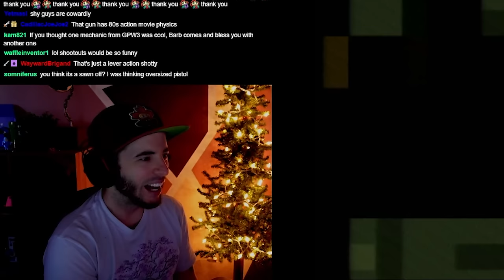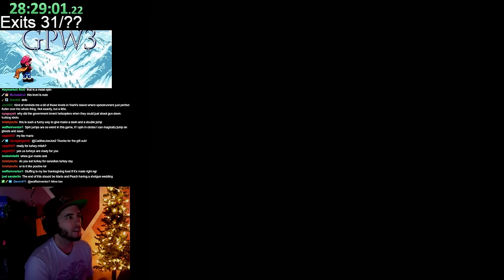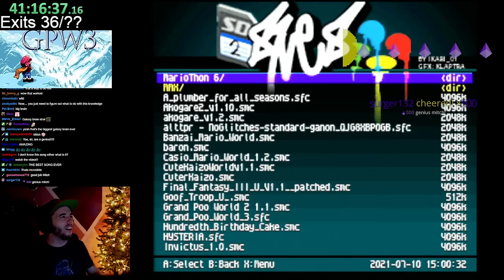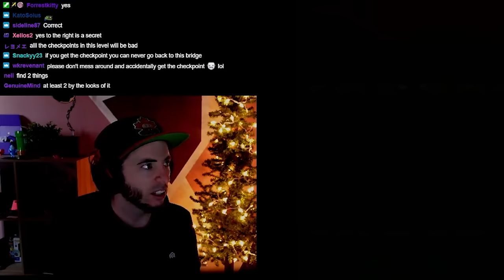How I Big-Brained Barb's Puzzle – Grand Poo World 3 - Part 14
You won't guess my genius play.